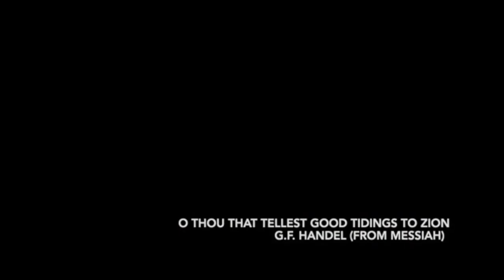O thou that tellest good tidings to Zion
From Handel's "Messiah"
Jessica Eaton, piano
James Canty, trumpet